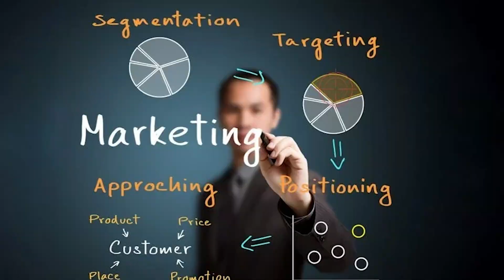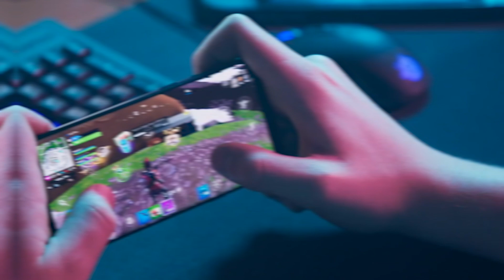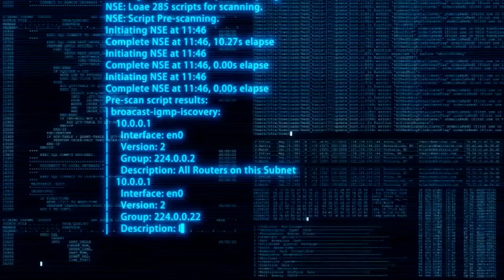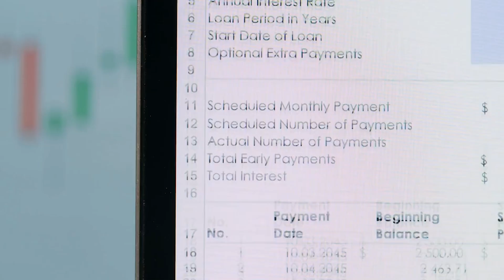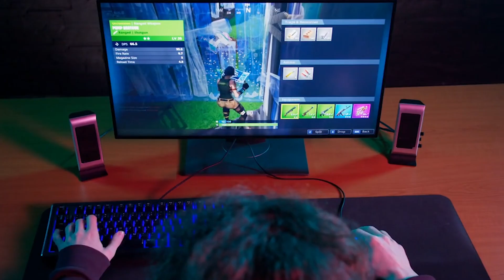The Dark Side of AI in Gaming (What They Don't Want You to Know)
Artificial Intelligence (AI) has transformed gaming, offering players more immersive and dynamic experiences. From lifelike characters to advanced storytelling, AI enhances the way games are developed and played. However, beneath these advancements lies a darker reality a side of AI in gaming that raises ethical, economic, and social concerns. Let’s explore the 10 darkest aspects of AI in gaming that the industry often keeps in the shadows.

AI-driven games often collect and analyze massive amounts of player data to personalize gameplay experiences. This includes tracking player behavior, preferences, and even biometric data in VR/AR setups.
While personalization can enhance gaming, it comes at a cost. This data can be sold to advertisers or used for invasive marketing. For instance, games with facial recognition might analyze emotional responses to tailor in-game purchases or plot twists, raising concerns about privacy breaches and exploitation.